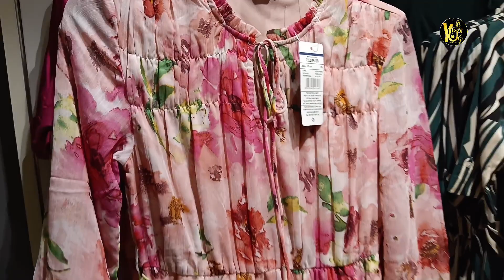শ্যামপুরের ট্রেন্ডসের (TRENDS) পুজো কালেকশন কেমন চলুন দেখে আসি...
2nd September 2023(শনিবার)